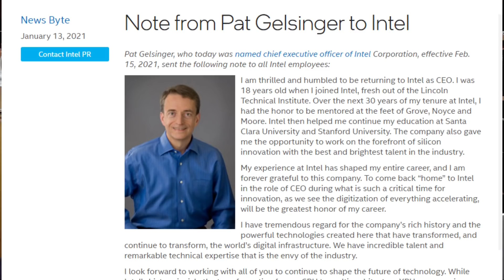Intel Hires New CEO 💻 ft. Patrick Kennedy from STH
The breaking news today is that Intel is having a change at the top of the pyramid. The new CEO, Pat Gelsinger, takes over from Bob Swan. His credentials include 30 years experience at Intel as a CPU architect. Here are my thoughts, and I reached out to Patrick Kennedy from ServeTheHome for his.

Timestamps

0:00 Intro
0:05 Swan out, Gelsinger in
0:24 Gelsinger is a CPU architect
0:49 Between Now and Handover
1:04 Gelsinger's immediate challenges
1:38 Change the culture at Intel
2:15 Product Adjustments are 3+ years away
2:40 Poisoned position?
3:36 Targets at Intel
4:27 Still a fluid situation
4:49 Patrick from STH
5:29 Gelsinger's experience
6:19 Intel is Unique
7:02 Intel is different, Gelsinger is relevant
7:36 Time for a Gelsinger interview
7:49 Katamari

Many thanks to our CPU CEO Patrons, including:
- Michael Spencer